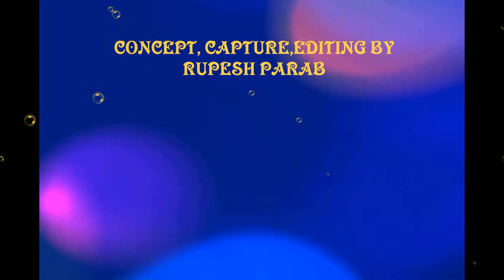BHUSHAN SONG 2